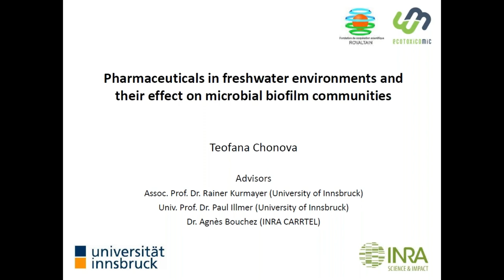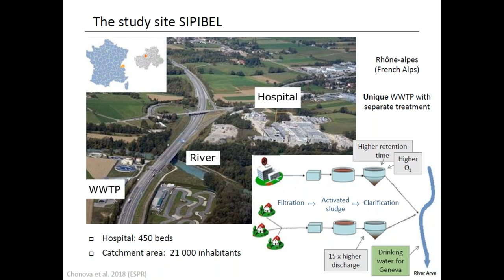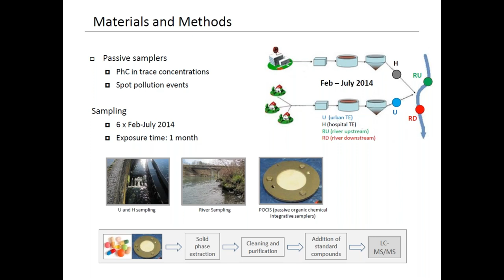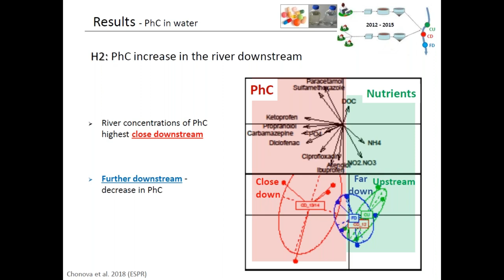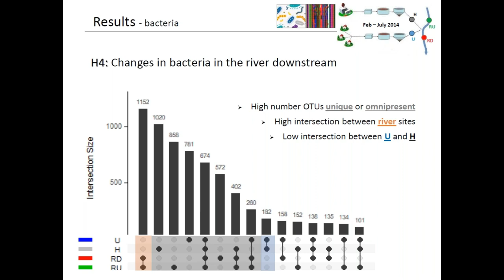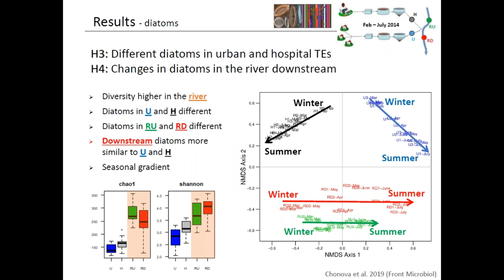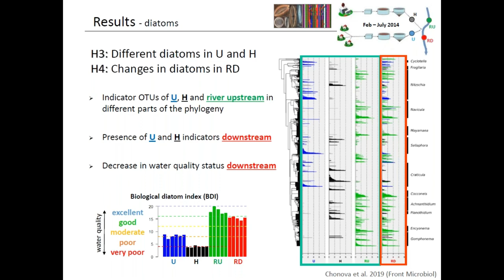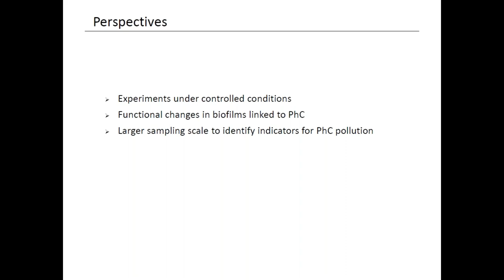Pharmaceuticals in freshwater environments and their effect on microbial biofilm communities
Freshwater ecosystems are continuously impacted by anthropogenic pressure. One of the main sources of contamination are wastewater treatment plant (WWTP) effluents. Composition, toxicity levels and impact of treated effluents (TE) on recipient aquatic ecosystems may strongly differ depending on the wastewater origin. In the last decades, hospital wastewater (HWW) received increasing attention because it contains a wider spectrum and higher concentrations of pharmaceutical compounds (PhC) compared to urban wastewater. PhC raise concerns because of their highly bioactive nature at low concentrations and chronic releases in the environment. The ability of aquatic biofilms to respond to chemical, physical and biological environmental disturbances turns them into effective biological sensors, potentially indicating PhC contamination released with TEs.
Our work aims to 1) Evaluate the transfer of PhC and microorganisms from urban and hospital wastewater to the recipient river, and 2) Examine the environmental impacts of TEs on environmental biofilm communities. To these aims, concentrations of PhC and conventional parameters were measured in urban and hospital wastewaters, their TEs and the recipient river up- and downstream from the WWTP output using composite water column samples and passive samplers. In parallel, biofilm colonization experiments were performed in the two TEs and in the recipient river to study bacterial and diatom biofilm communities using DNA metabarcoding.
PhC and nutrients exhibited higher total concentrations in HWW compared to urban wastewater. Removal efficiency was compound- and basin specific, resulting in urban and hospital TEs with different composition. Despite the high dilution in the recipient river, the release of urban and hospital TEs resulted in an increase of PhC and phosphate concentrations downstream from the WWTP output. The location-specific concentrations of pollutants led to biofilm community changes on different levels – diversity, taxonomic composition, functional traits and phylogenetic position. Several bacterial genera including pathogenic species were abundant in urban and hospital TEs. Within diatoms, TEs were dominated by motile groups with polysaprobic preferences while river sites favored oligotrophic and oligosaprobic taxa. The factors most important for diatom community changes in TEs included beta-blockers and non-steroidal anti-inflammatory drugs, antibiotics and phosphate. Transfer of bacteria and diatoms from TEs and adapted development of biofilm communities in the recipient river downstream from the WWTP output was also observed. For diatoms, 27% of the OTUs detected in the river downstream were revealed as indicator for urban or hospital TEs and were absent upstream. Biological diatom index was calculated to evaluate the ecological status of the recipient river and suggested a severe water quality decrease linked to the release of both urban and hospital TEs.
Finally, the transfer of specific compounds and microorganisms from HWW indicate a potential environmental risk. In-depth assessment of biofilm community composition using DNA metabarcoding is proposed as a promising technique to highlight the disturbing effect of PhC released with TEs in aquatic environments.